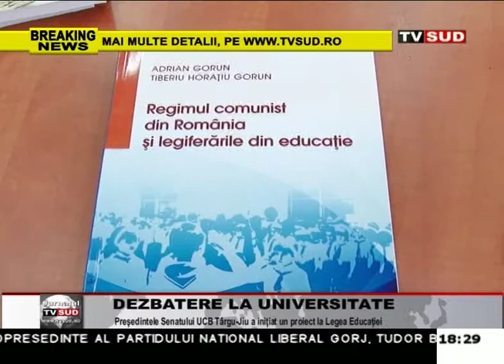dezbatere la universitate